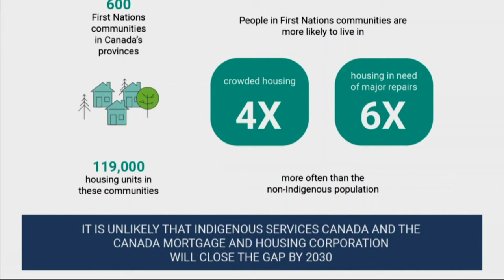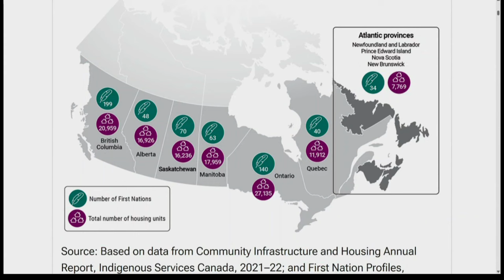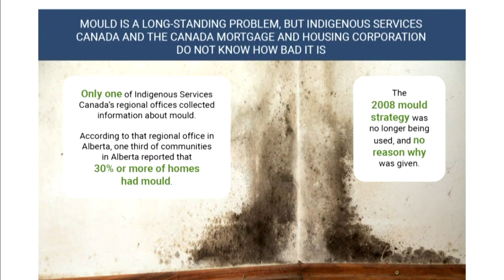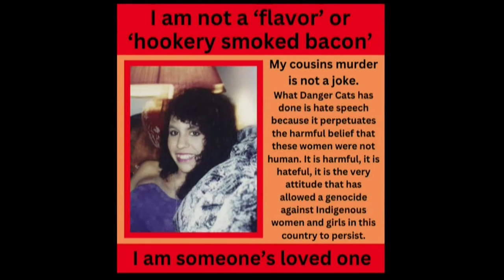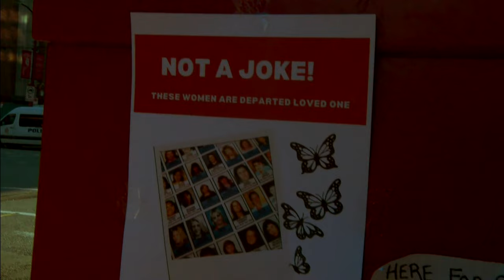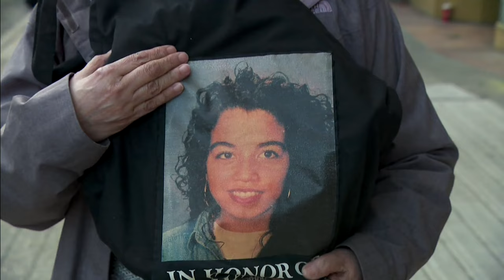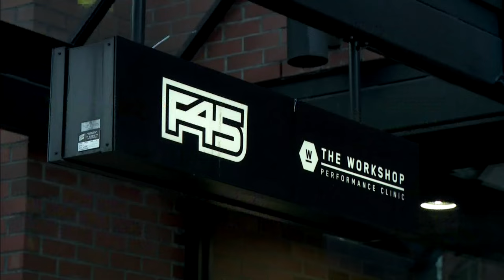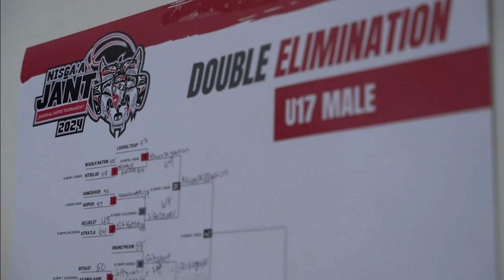APTN National News March 29, 2024 – $530M settlement, Church requests tax exemption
On this episode of APTN National News: A $530-million settlement is being hailed as an historic victory for wards of the Manitoba childcare system.

The Catholic Church in Iqaluit says being forced to pay city property taxes is a human rights issue.